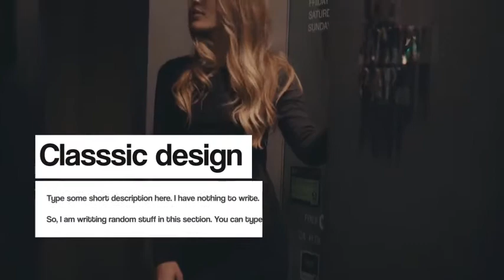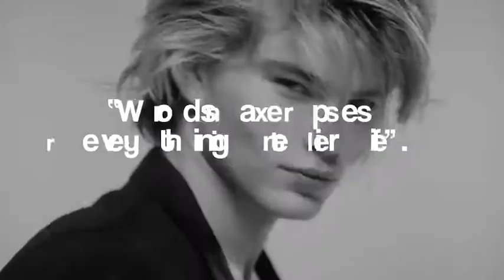Title Zone V.1 | After Effects Titles - Envato elements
clean,corporate,elegant,fast,kinetic,lower thirds,minimal,minimalism,modern,simple,storyboard,text animation,title,typography,unique